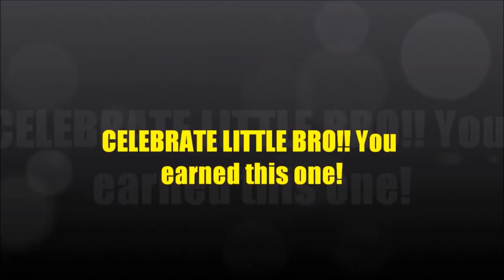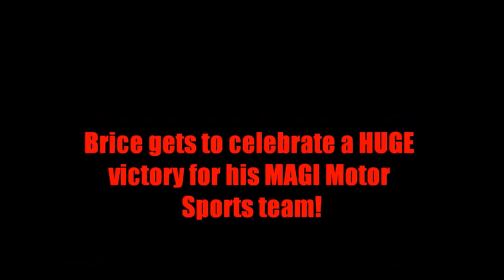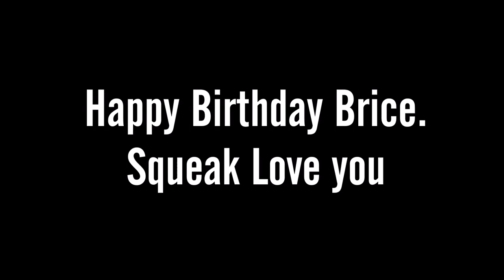HAPPY BIRTHDAY BRICE!!!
Here are Brice's greatest accomplishments in the ACS. Happy Birthday lil Bro!